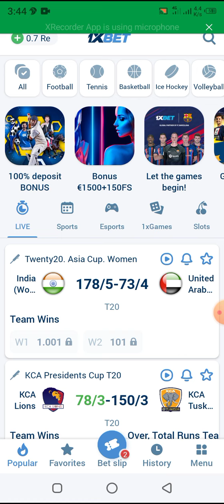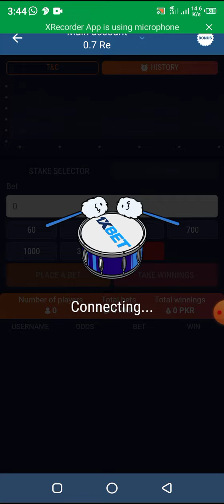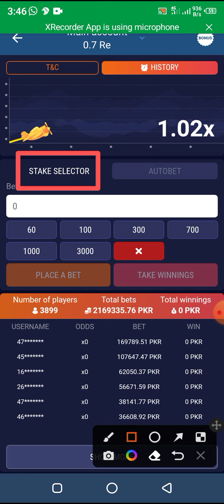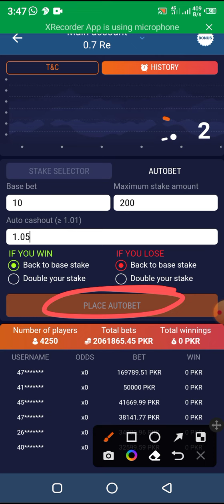1xbet crash game trick 😲1xbet crash game winning trick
1xbet crash game trick 😲1xbet crash game winning trick | 1xbet crash game

1x_771647

Welcome to the world shocking info . This video is about

             Realated Keyword

1xbet crash game trick
 1xbet crash game trick 2022 1xbet crash game trick hindi 1xbet crash game trick today 1xbet crash game trick new 1xbet crash game trick english 1xbet crash game trick bangla
1xbet crash game winning trick